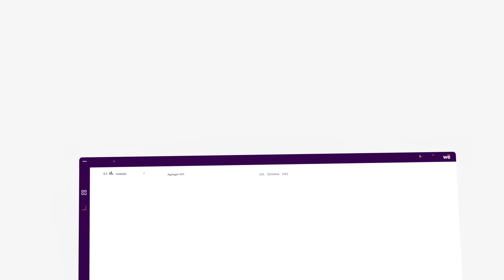Welov: tu herramienta Content Intelligence y Análisis de Redes Sociales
Welov es la herramienta de Content Intelligence y análisis de datos pensada para ti: profesional del marketing y Social Media Manager que busca insights claros y datos que realmente importan. 🌟

📊Sumérgete en los datos, analiza a tus rivales, descubre nuevas oportunidades de negocio, y compara tendencias a lo largo del tiempo.

Y sí, Welov cuenta con integración gratuita de Metricool. Olvídate de saltar entre herramientas y centraliza tu gestión y publicación en un solo lugar.

🎯 Conecta más con tu audiencia, adapta tu estrategia y dile adiós a las interminables hojas de Excel.

Y un pequeño spoiler: estamos en pleno desarrollo para integrar análisis con Chat GPT y potenciar tus vistas de contenido. ¡Vas a flipar!

¿Listo para dar el salto? Prueba Welov durante 21 días, ¡sin coste alguno!

Visita y empieza la aventura de sonreír con datos. SmileWithData 😁